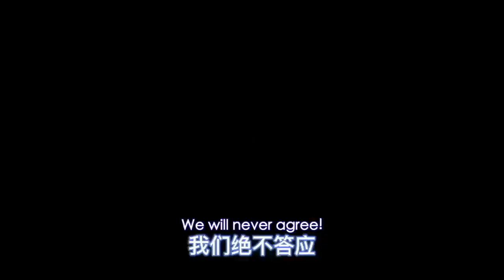The jewellery shop owner says,how can I make fortune if I'm oppressed?